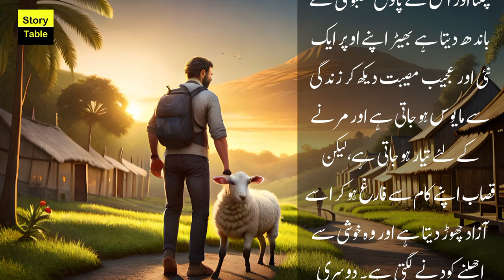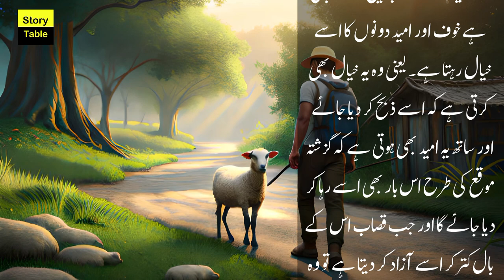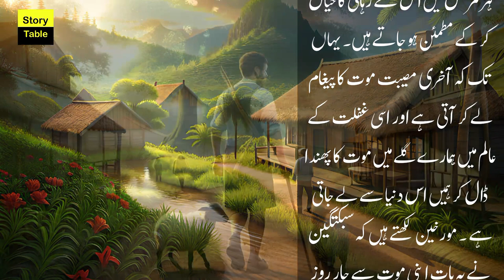Sabuktagin 4 days before death, sheep story about life, history of Islam Hindustan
Four days before his death, the exhortation of Sabkatgin

       It is written in the famous historical book "Tarjama Yamini" that Sultan Mahmud Ghaznavi's father Subkatgin said in a conversation with Sheikh Abu al-Fath a few days before his death that we humans should use the measures to remove the revealed sufferings and the inflicted diseases. Keep thinking of ways to get rid. It is like a butcher first knocking a sheep to the ground and binding its feet tightly for its shearing. Lee gets ready, but the butcher finishes his work and leaves her free, and she jumps for joy.

The second time, when the butcher catches her, she is filled with doubt, both fear and hope. That is, she also thinks that she should be slaughtered and also hopes that she will be released this time as on the previous occasion, and when the butcher cuts her hair and frees her, she again She becomes happy and the feeling of fear leaves her heart. The third time the butcher throws her to the ground with the thought of slaughtering her, she has no fear in her heart and thinks that her freedom has been taken away for a little while, just like before. And after a few strokes she will be free as before.

She lives in the world of ignorance and fearlessness and in this world a knife is turned on her throat and she passes away. As we humans are always suffering from various troubles and new diseases day by day. Therefore, in every trouble and every disease, they are satisfied by thinking of release from it. Even the last calamity comes with the message of death and in this negligence puts a noose of death around our neck and takes us from this world. Historians write that Sabkatgin said this four days before his death. (God knows best)